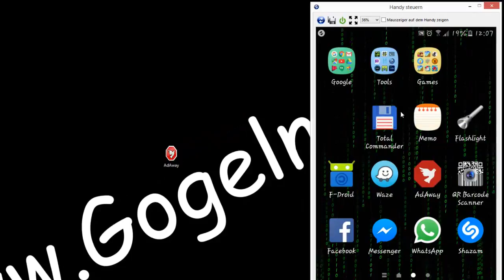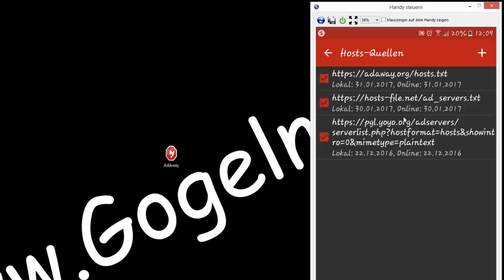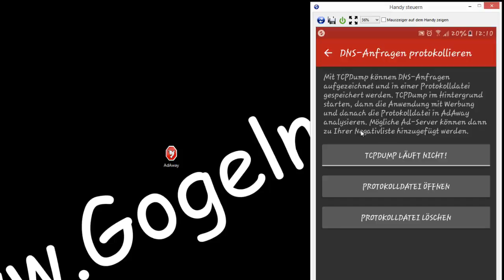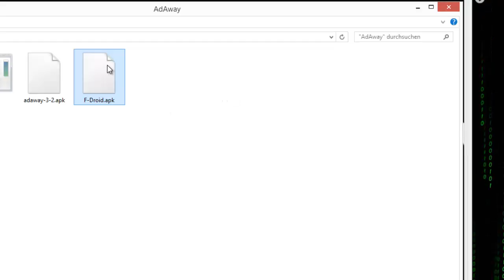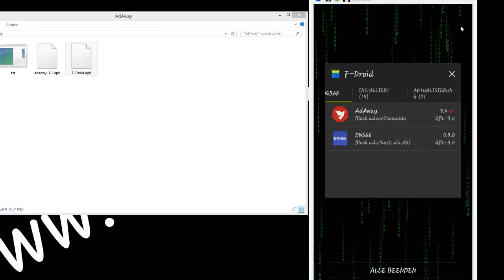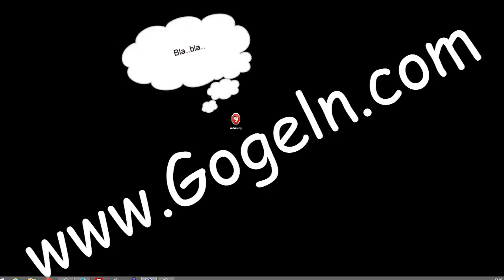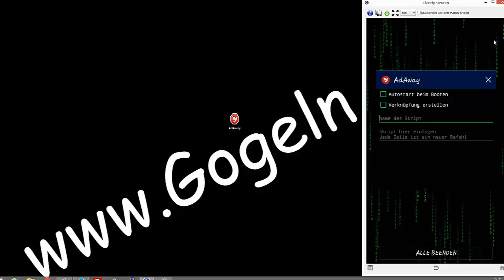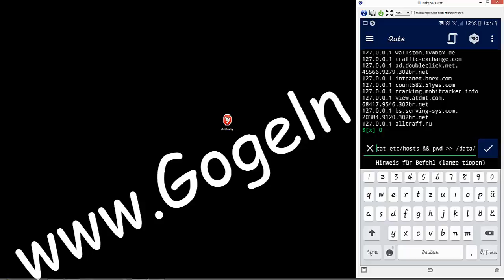Werbung blockieren Android mit AdAway.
Damit spart ihr auch Internet-Traffic!
Bei vielen Appls  für Android, sowie Webseiten für mobile Betriebssysteme wird häufig überzogen Werbung angezeigt. Viele Nutzer sind dessen überdrüssig und installieren sich deshalb Werbeblocker.

„AdAway“ arbeitet mit den Host-Dateien des jeweiligen Gerätes und lässt das Laden von Werbung erst gar nicht zu.